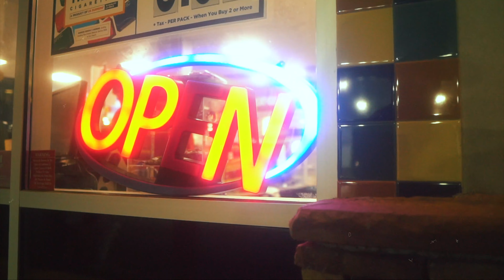BamBam - OD (Shot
BamBam - OD
Shot. By  @DstructiveFilmz